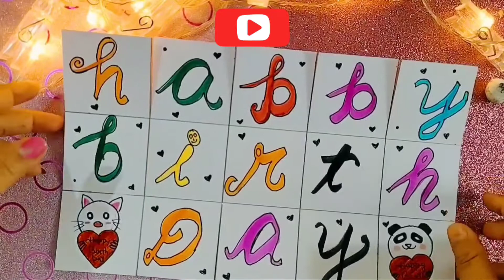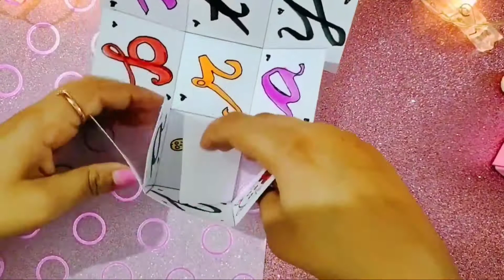Happy Birthday Gift Box 🎁 Idea.